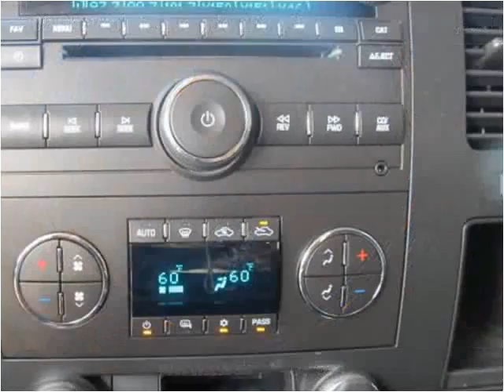2009 Chevrolet Silverado 2500HD Used Cars Florence MS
This 2009 Chevrolet Silverado 2500HD is available from Swain Automotive.